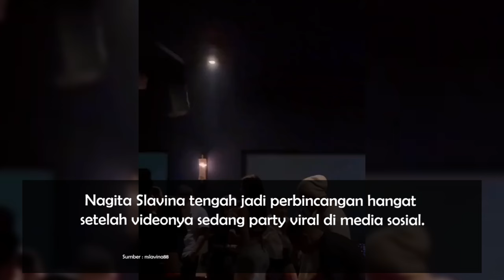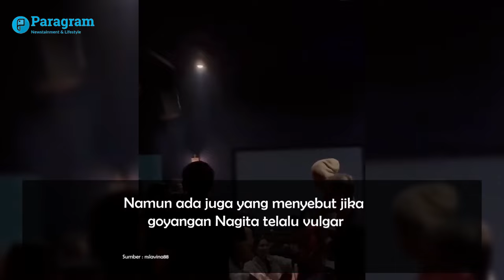Heboh Video Seksi Nagita Slavina Asyik Party Tanpa Raffi Ahmad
Hal ini terjadi lantaran pada video tersebut, Nagita Slavina bergoyang telalu vulgar dan tanpa ditemani sang suami, Raffi Ahmad.

Kala itu, Nagita diketahui hadir di acara private party ulang tahun kakak ipar Nia Ramadhani, Gita Januayu. Alih-alih Raffi, Nagita ditemani oleh Caca Tengker dan Syahnaz.